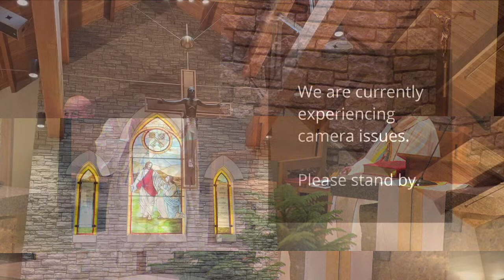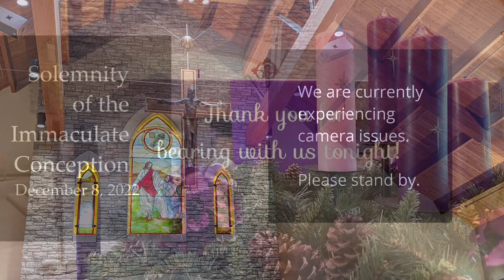Solemnity of the Immaculate Conception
Celebrated by Msgr. Jeffrey Steenson at the Church of St. Peter in Mendota, MN.